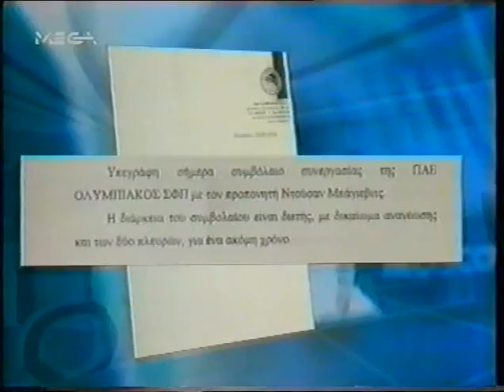ΝΤΟΥΣΑΝ ΜΠΑΓΕΒΙΤΣ απο την ΑΕΚ στον Ολυμπιακο - 1996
Θυμαμαι ειχαν γραψει τοτε "μα καλα πηγε στο σπιτι του Κοκκαλη να υπογραψει με κιτρινο πουκαμισο και μαυρο παντελονι?"
ΟΛΟΙ ειχαμε πικραθει εκεινη τη μερα που ειδαμε το δελτιο ειδησεων